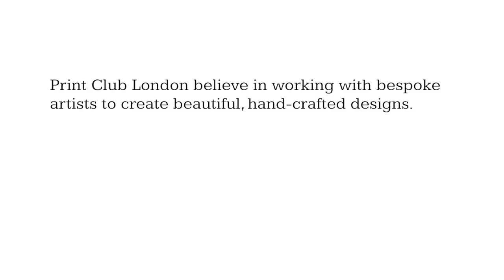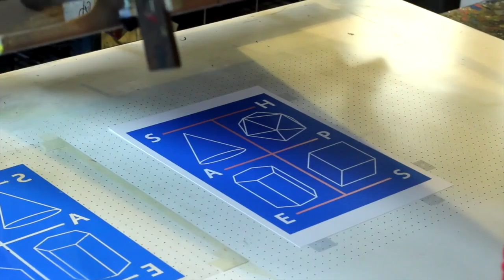Print Club London - MADE.COM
Each image in our Print Club London Collection is bespoke. The artist mixes the ink by hand, cuts the individual shapes and prints the image layer upon layer